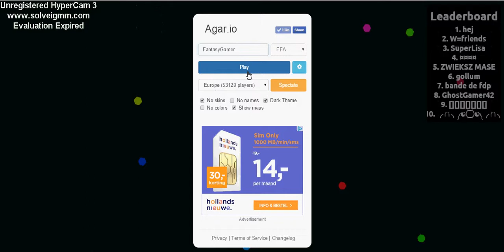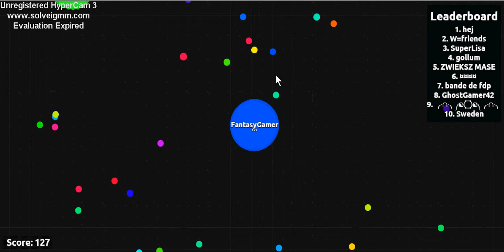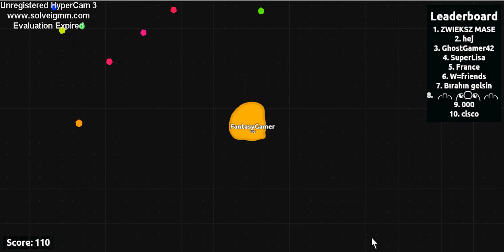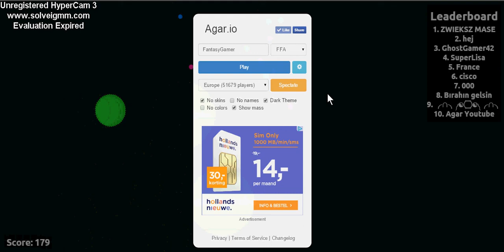Agar.io - FFA - Ben eindelijk wat groter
In deze aflevering ben ik eindelijk wat groter, alleen het nadeel is dat de grootste spellers je dan heel erg graag willen opeten.